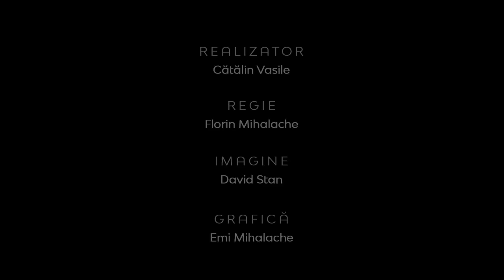Realitatea la zi | Misiunea creştină între provocări şi binecuvântări | Cornel Boingeanu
Realitatea la zi | Misiunea creştină între provocări şi binecuvântări | Conf. Univ. Dr. Cornel Boingeanu

CIF: 33686860